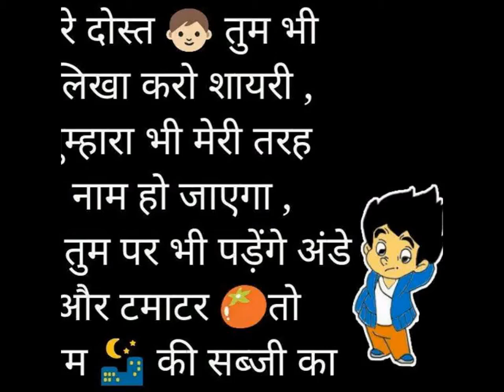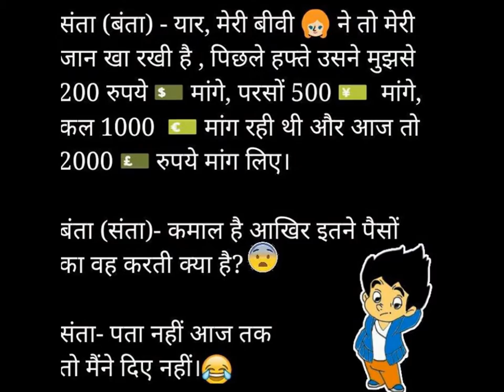चटपटे मसालेदार चुटकुले